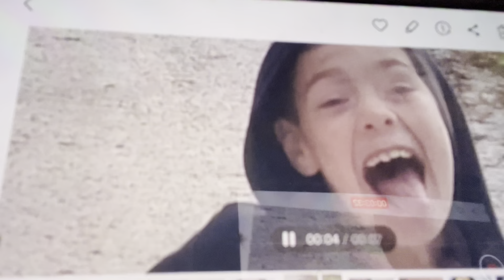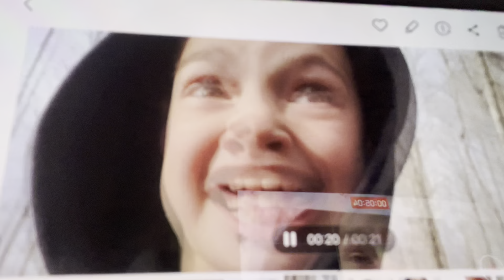Laser Speed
A superhero fitghs an annoying villian who wants an autograph.